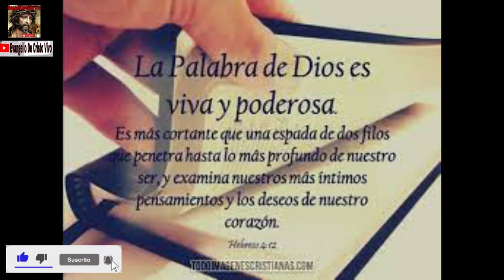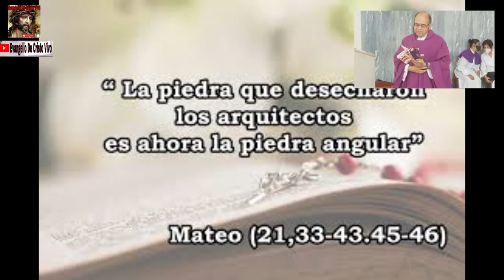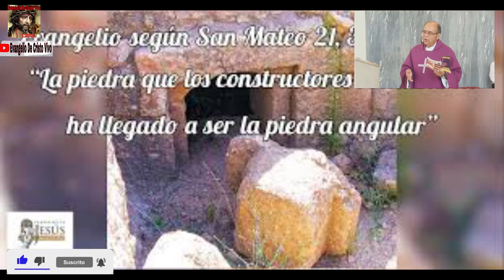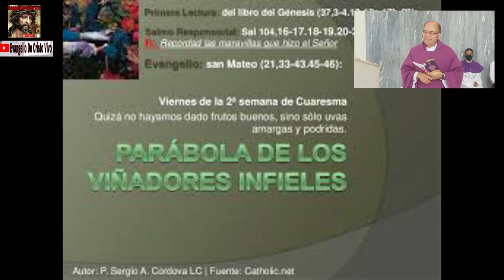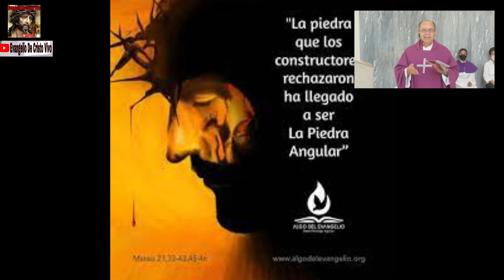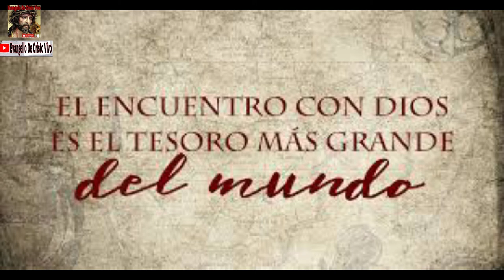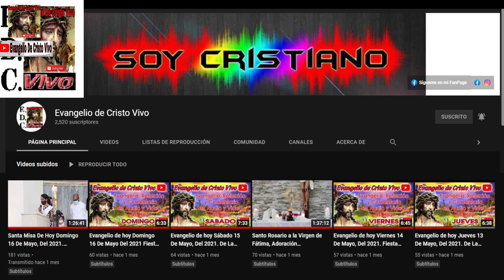Viernes De La 2ª Semana De Cuaresma, Del Evangelio Según San Mateo (21,33-43.45-46) 18 De Marzo 2022